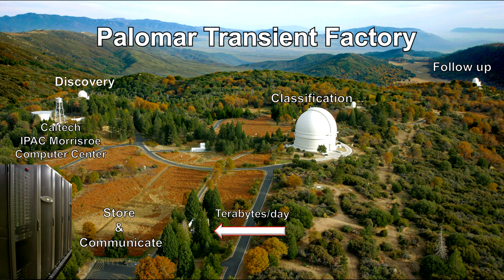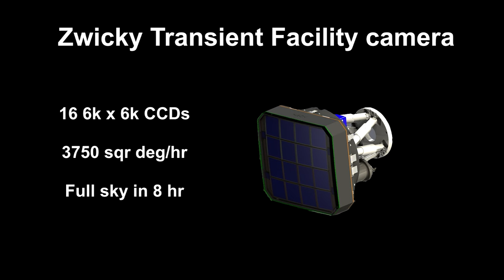Classroom Aid - Zwicky Transient Facility